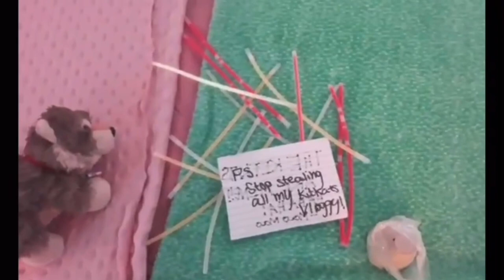Mao Mao is on an outbreak for Kit Kat’s hahaha!!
Hmm they were soo good!!